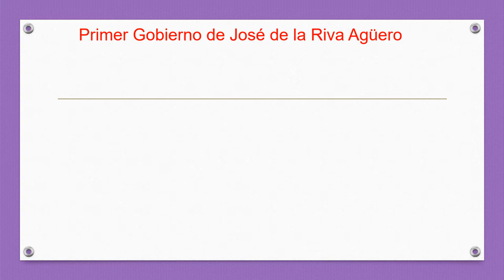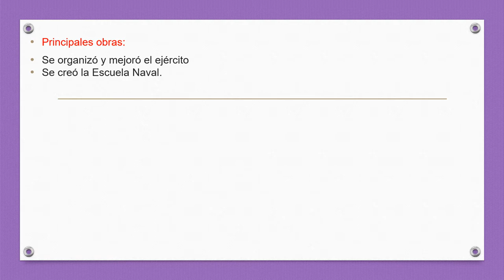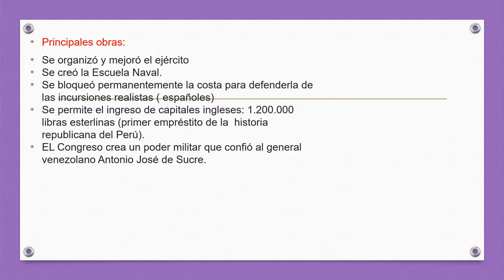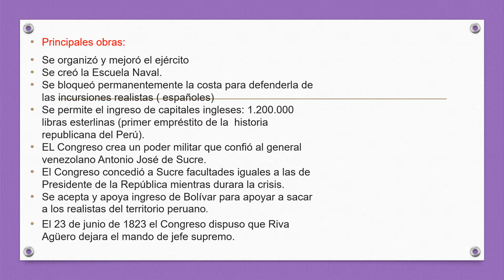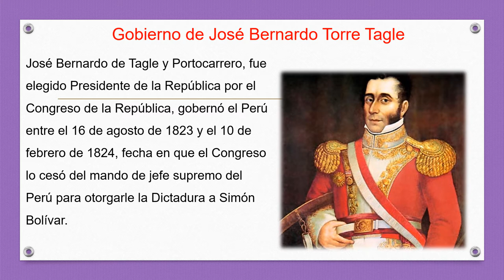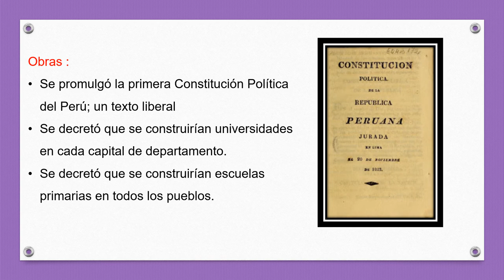Primer Gobierno de Riva Agüero y Bernardo Torre Tagle 6°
Miss Ayde